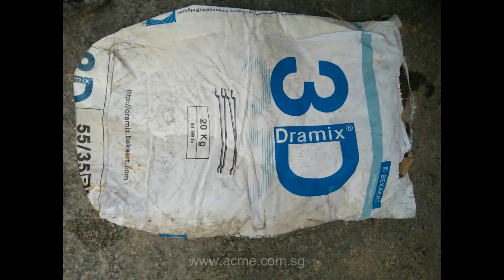Thailand REED A40HP Shotcrete Slope Spray Concrete Steel Fibre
Get the brochure here!

Steel Fiber Reinforced Concrete Spray on Slope in Thailand using REED A40HP High Pressure Shotcrete Pump
Low Slump Steel Fiber Concrete Mix
Variable Flow Rate (Up to 31 m3/hour)
Maximum Pressure 81 Bars